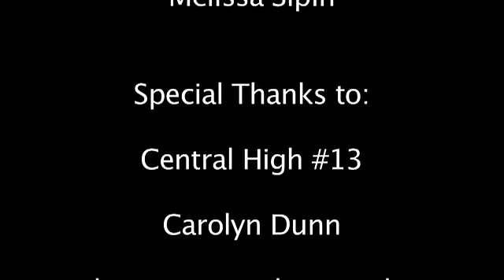Breaking Stereotypes: Native Americans Fight On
A short documentary examining the effect of stereotypes on Native American students at a Los Angeles continuation high school. Produced in collaboration between USC students and students at Central High.